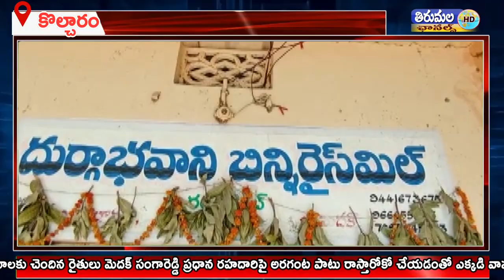కొల్చారం మండలంలోని రంగంపేటలో మెదక్-సంగారెడ్డి ప్రధాన రహదారిపై బుధవారం అన్నదాతలు రాస్తారోకో చేశారు.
మెదక్ జిల్లా కొల్చారం మండలంలోని రంగంపేటలో  మెదక్ - సంగారెడ్డి  ప్రధాన రహదారిపై బుధవారం అన్నదాతలు రాస్తారోకో చేశారు.